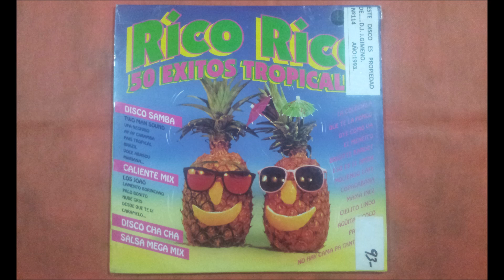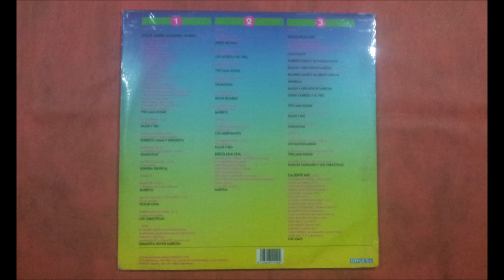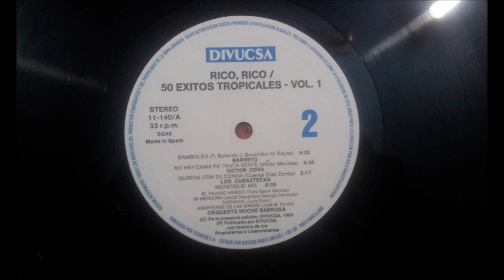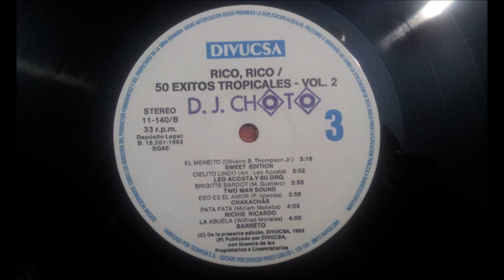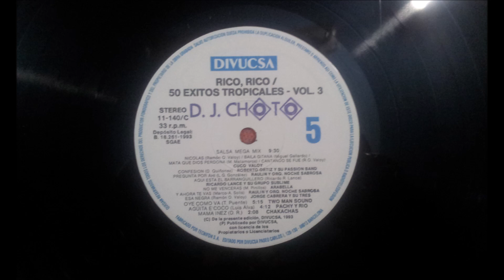PANCHO CANTANEO Y LOS CUBAZTECAS.(MOLIENDO CAFE.)(12'' LP.)(1993.) RICO RICO,50 EXITOS TROPICALES.